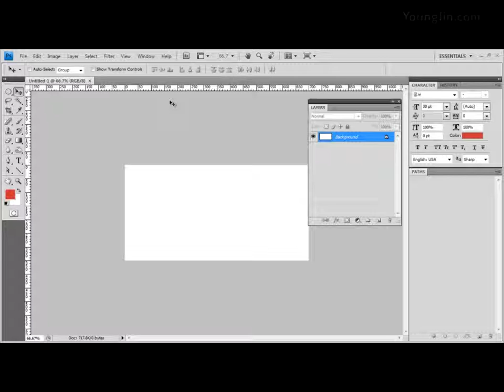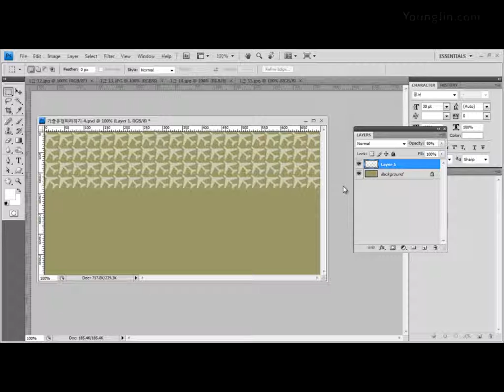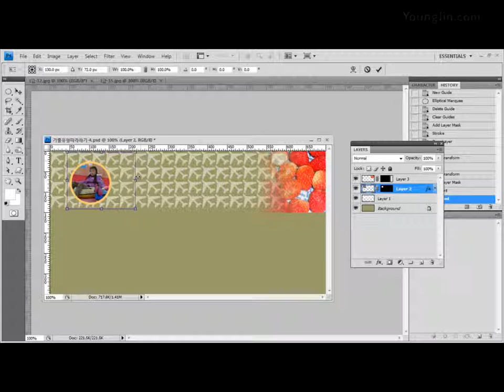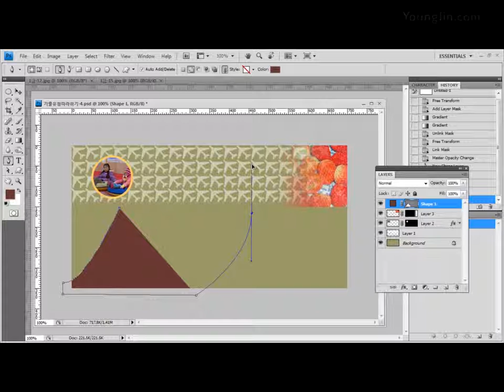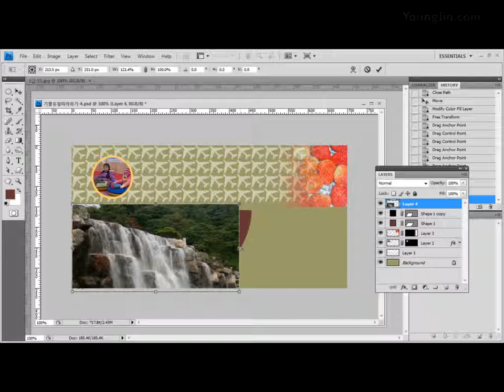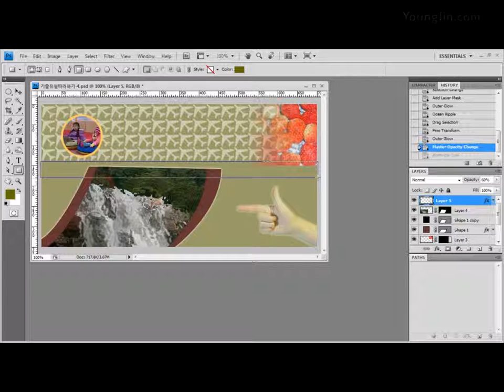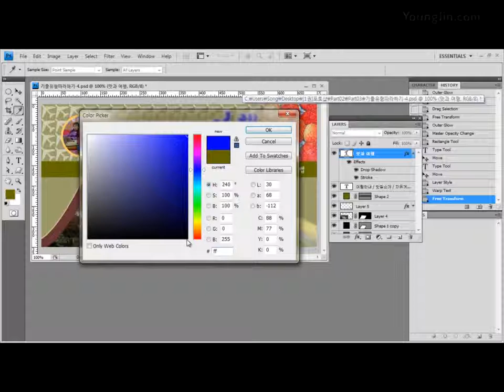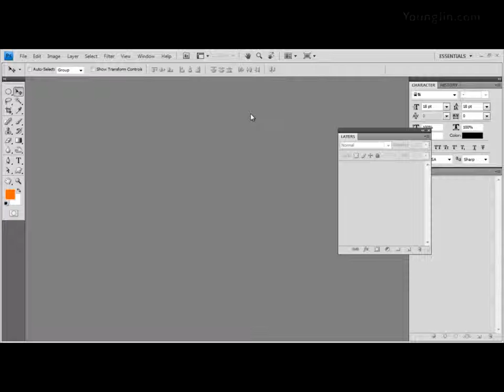Part03 - 홈페이지 메뉴 바 제작